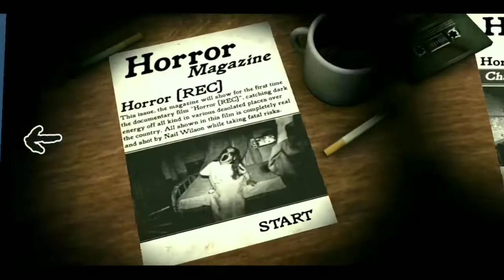Horror REC Full Gameplay In Bangla